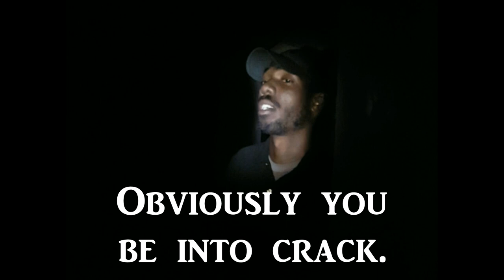TYRANT ALERT! Delta Tactical Force Protection Inc.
PLEASE MIRROR THIS VIDEO!

Delta Tactical Force Protection Inc.
2000 N Florida Mango Rd. Ste. 202

DTFP President: Juan C. Grisales

DTFP Vice President: Josef Kueller